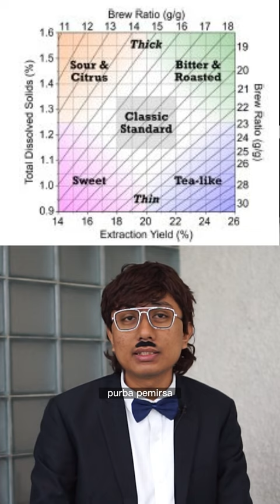Brewing Control Chart baru bikin BINGUNG? emang iya? 🤔🤔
Mulai dari awal rilis coffee brewing chart (BCC) di bulan Maret oleh Jean-Xavier Guinard, berbagai respon dari barista yang bermunculan. Pada dasarnya, tujuan utama dari jurnal tersebut adalah analisa komperhensif beberapa penelitian sebelumnya dan mengkorelasikan dengan BCC untuk menghasilkan data atribut sensori secara deskriptif dalam BCC.

Tujuan kedua adalah membuat Consumer BCC untuk menunjukkan perferensi konsumen, dan tujuan ketiga untuk membuat kombinasi kedua chart dalam satu BCC yang menyajikan atribut sensori dan pola kesukaan konsumen sebagai fungsi TDS, persen ekstraksi, dan rasio brewing.

Bingung gak?. Memang banyak barista yang bingung terhadap interpretasi data dan dianggap sebagai semua atribut rasa itu ada di kopi semua kopi. 13  atribut rasa yang ada adalah bagian dari 33 rasa yang disajikan pada rangkaian penelitian-penelitian sebelumnya.

Daripada bingung sendiri mending diskusi bareng di kolom komentar aja ya biar bingungnya bareng 😁

Special thanks to: RUCA Coffee Malang